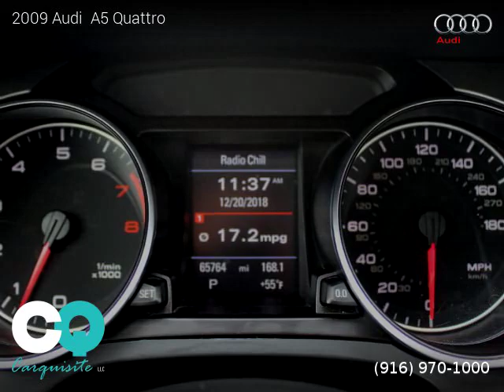2009 Audi A5 - Carquisite LLC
Carquisite LLC
305 Riverside Avenue

2009 Audi  A5

2 owners, Clean title, Extended Warranty Available, 65,743 miles, Automatic, Ice Silver Metallic exterior, Black interior, Coupe, AWD: All Wheel Drive, 2 doors, 6 cylinders, Gasoline, MPG City 17 and 26 in Hwy.